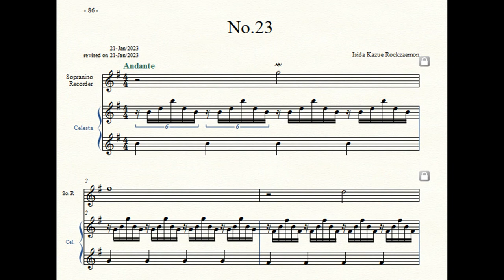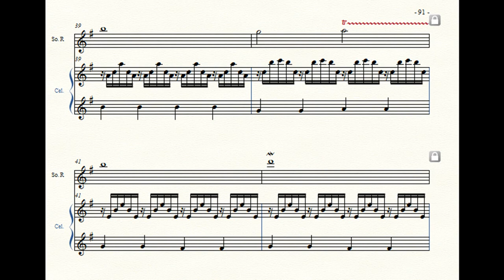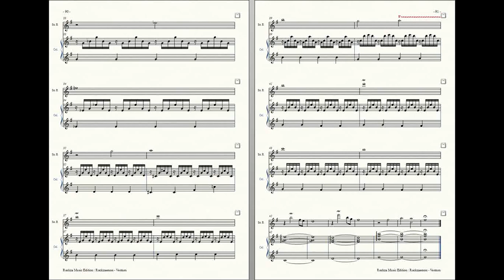Rockzaemon : Prelude for Sopranino Recorder and Celesta, Ventum No.23